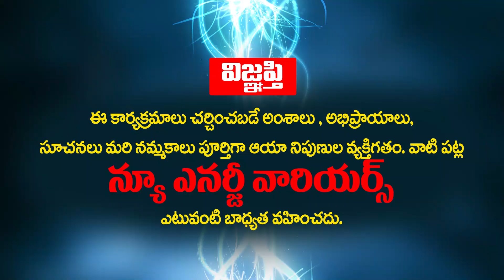బాబా దగ్గర ఏం నేర్చుకోవాలి/వంశీ గారి సందేశం